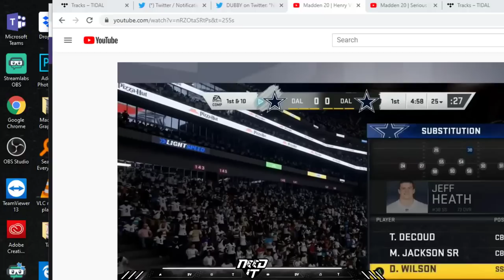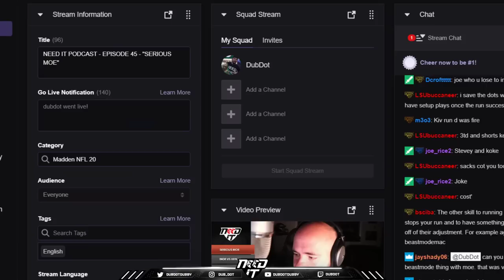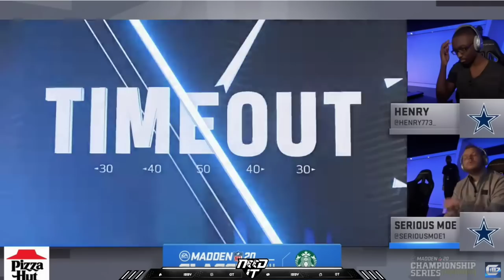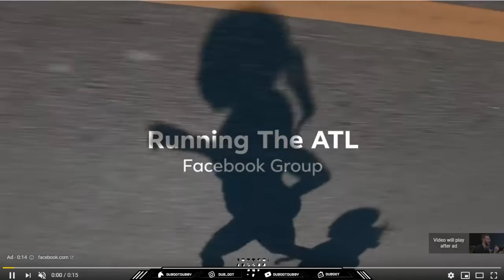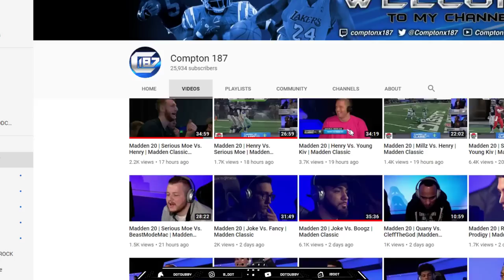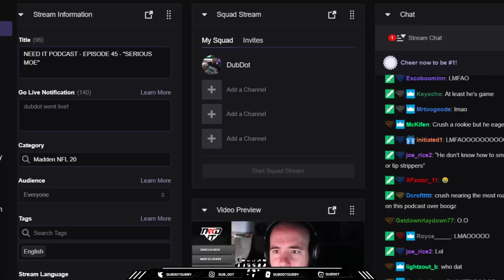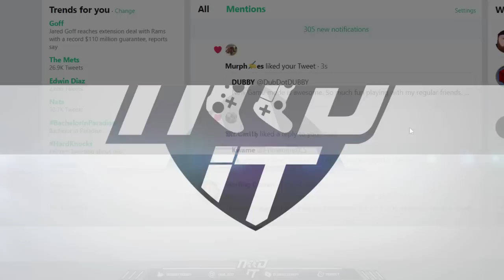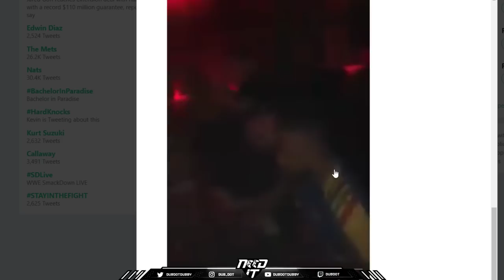NEED IT PODCAST - EPISODE 45 - "SERIOUS MOE"